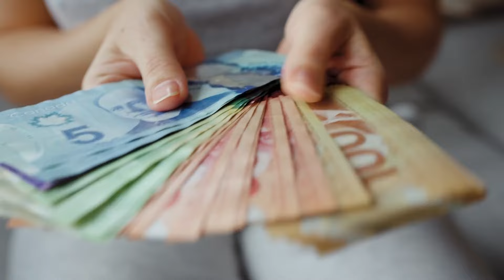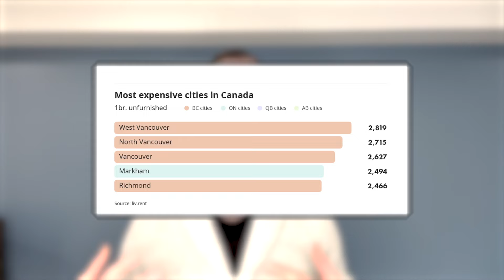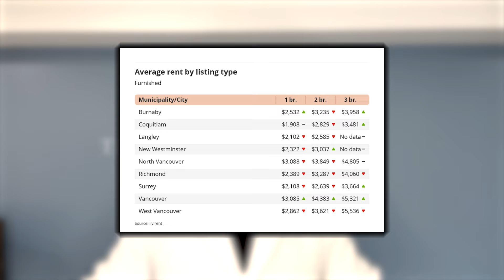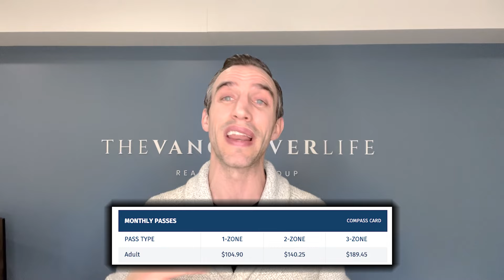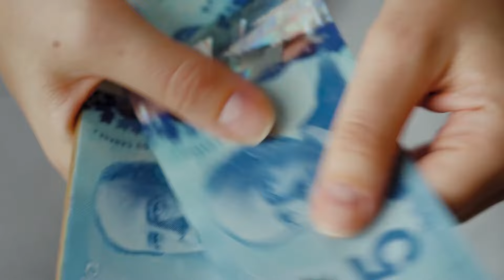Discover The Ultimate 23 Reasons To Love Or Leave Vancouver BC In 2024!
Wondering if Living in Vancouver BC is truly worth it? Is Vancouver expensive? What is the cost of living in Vancouver?

Join me in this comprehensive exploration where we uncover what you really need to know about moving to Vancouver and living in Vancouver Canada.

In this video, we're diving into the Top 23 Pros and Cons, starting with the challenges that come with living here so that you understand the dark side of Vancouver. As beautiful as it is, it has some big cons you need to understand to provide a balanced perspective on this captivating city.

As a local real estate agent, I'll unravel the intricacies of Vancouver's real estate market, offering key insights for potential residents; from the highs and lows of the cost of living, to traffic and congestion, daycare challenges, recreation options, schools, the job market, and more. We leave no stone unturned.

Whether you're considering a move or just curious about life in Vancouver, this video is your go-to guide for an in-depth understanding of what this beautiful city has to offer.
🤔Thinking of moving to Vancouver Canada? 🇨🇦 Let us help!

If this is your first time to this channel, and you want to know everything about eating, sleeping, working, playing, the good, and the bad of living in Richmond BC or living in Vancouver BC, then subscribe▶ and tap the bell🛎 for notifications so you can be the first to know about the current market in Vancouver 😁

We get calls and emails everyday from people just like you, looking for help on making their move to Vancouver Canada and we love it.😍 Whether you are moving in 9 days or 90 days, give us a call☎, shoot us a text📝, or send us an email📨 so we can help you make a smooth move to Vancouver or any of the surrounding Vancouver suburbs 🇨🇦
Chapters:
00:00 INTRO
01:16 Is Vancouver Worth It?
01:32 Cons of Living in Vancouver
01:56 Con 1 - Vancouver Housing is VERY Unaffordable
04:22 Greater Vancouver Home Prices
05:47 Greater Vancouver Rental Rates
08:02 Con 2 - Cost of Living in Vancouver BC
10:15 Con 3 - High Cost of Childcare and Daycare Waitlists in Vancouver
13:30 Con 4 - Rapid Population Growth
15:05 Con 5 - Vancouver Traffic
15:55 Con 6 - Lack of Affordable Recreation Options
17:25 Con 7 - Raincouver
18:48 Con 8 - Homelessness and Addiction Vancouver Downtown Eastside
20:16 Con 9 - Income Disparity
21:21 Con 10 - High Cost of Travelling Within Canada
22:03 Con 11 - Transit and BC Ferries
23:01 Bonus Con - Canada Ranked Last for Long Term Per Capita Growth
24:59 Pros of Living in Vancouver BC
25:27 Pro 1 - Stunning Scenery
26:11 Pro 2 - Not a Concrete Jungle
27:04 Pro 3 - Diverse Culture
27:37 Where are the different Cultural and Ethnic Centres in Vancouver?
30:43 Pro 4 - Best Food in Vancouver
31:14 Pro 5 - Vancouver has the Most Mild Climate
32:07 Pro 6 - Vancouver’s Active Lifestyle and Easy Access to Outdoor Recreation
33:36 Pro 7 - Decent Economy and What is the Job Market Like in Vancouver
34:44 Pro 8 - Canada Universal Health Care System
35:11 Pro 9 - Public Transportation in Vancouver
35:47 Pro 10 - Education System and World Class Universities
36:39 Pro 11 - Vancouver is a Safe City
38:11 - Top Pros and Cons of Living in Vancouver BC Outro

Cost of Living Stats: Numbeo.com

What is the income needed to buy the average home?